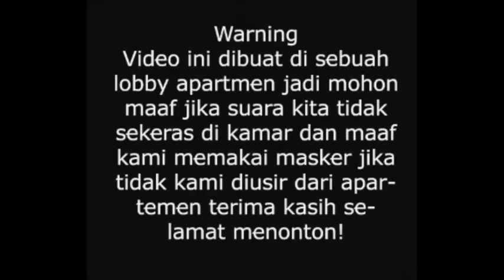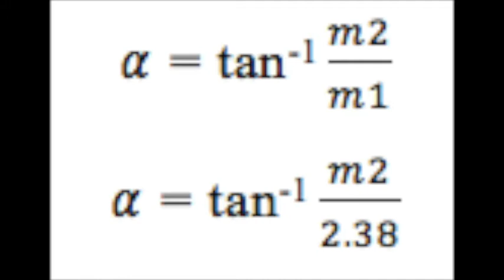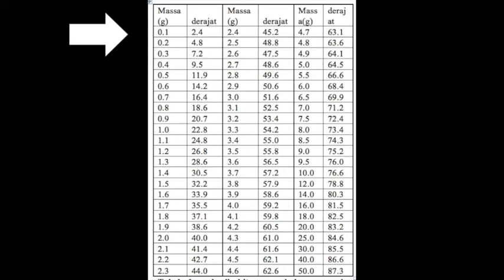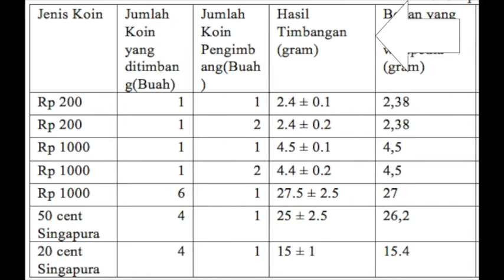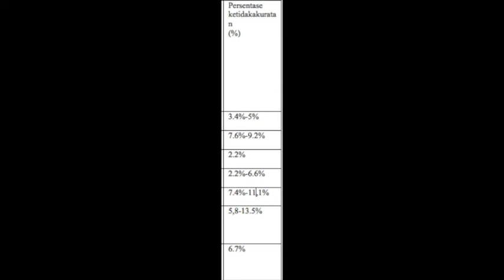Pendulum Scale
Bryan Bastian,Bong Kimmy Jason ,SMA SANTO ALOYSIUS SULTAN AGUNG
Pendulum scale adalah timbangan mekanik atau dengan nama lain timbangan yang menggunakan prinsip gaya berat .Pada video ini kami akan menjelaskan cara pembuatan pendulum scale yang dapat kita buat sendiri di rumah dan bisa mendapatkan keakuratannya .Semoga bermanfaat ;)